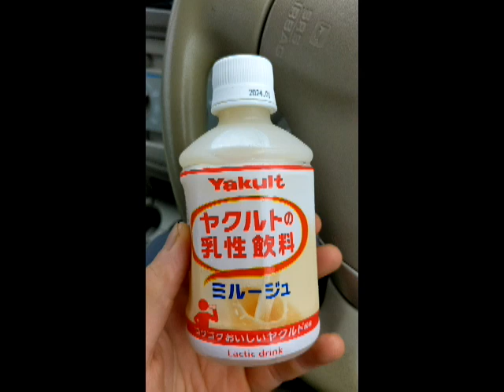自由律俳句TV158裏島根県吟行編⑫ブラブラとご近所探検～うちの近所の滝＋うちの近所の隣の隣の公園漂流句会